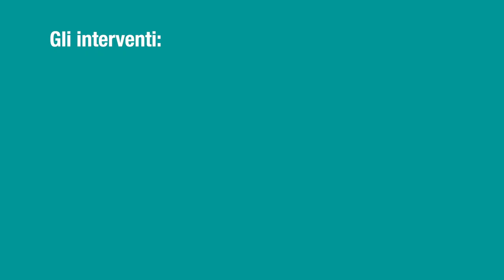Accordo tra Crédit Agricole Italia e Fondazione Cassa di Risparmio di San Miniato per le scuole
Con un intervento da oltre 325 mila euro Crédit Agricole Italia e Fondazione Cassa di Risparmio di San Miniato si affiancano ai Comuni del Comprensorio del Cuoio per sostenere la riapertura delle scuole per l'anno scolastico 2020/2021, provvedendo a co-finanziare l’adeguamento degli edifici scolastici, l’acquisto di beni necessari alla loro riapertura e dei servizi strettamente connessi con la scuola, nel pieno rispetto delle normative sanitarie vigenti.